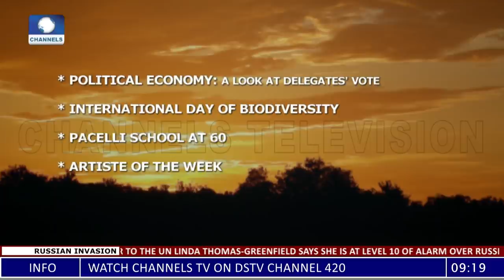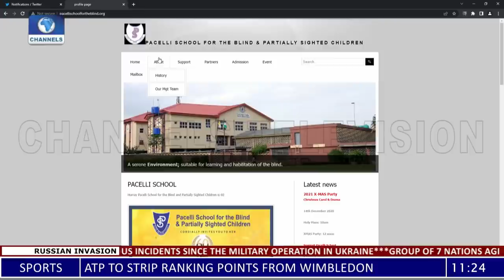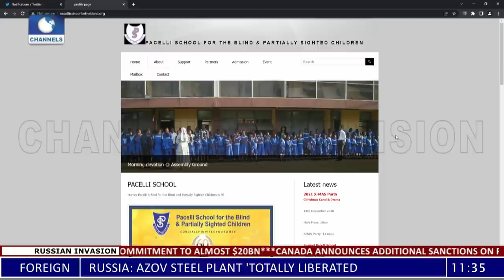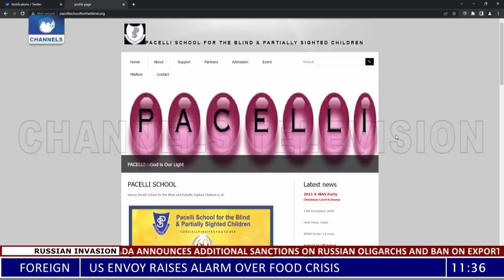Political Economy Ahead of 2023, Pacelli School At 60 +More |Sunrise